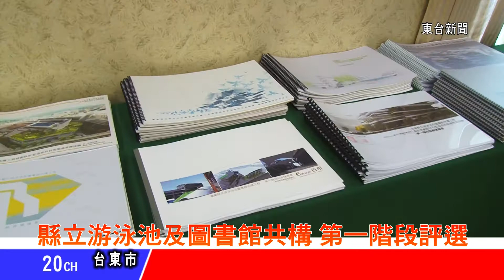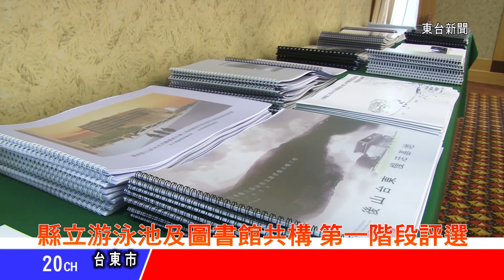台東新聞 20130514 縣立游泳池及圖書館共構 第一階段評選